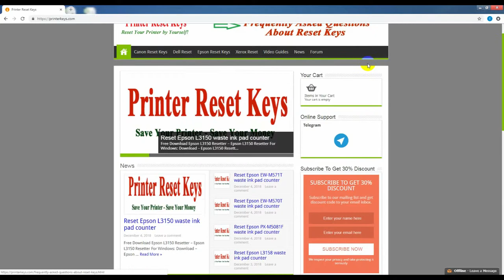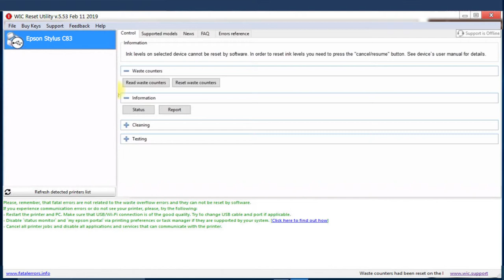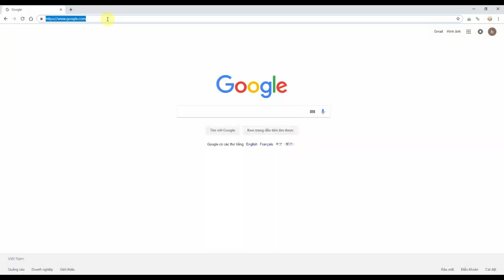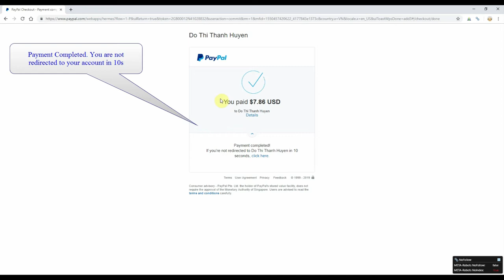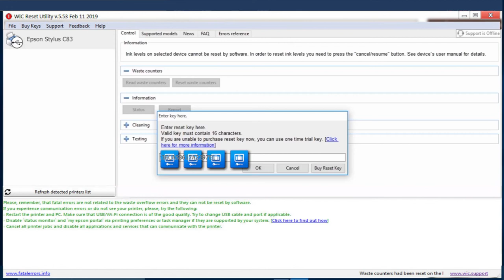Reset Epson Stylus C83 Waste Ink Pad Counter